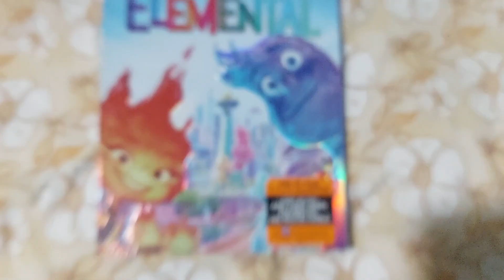Day 9: Elemental Blu-ray Overview